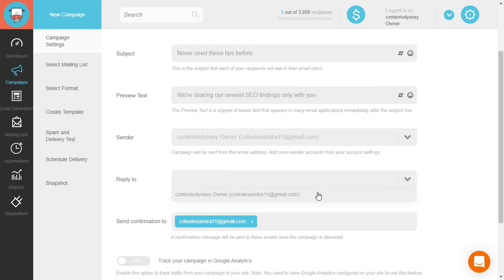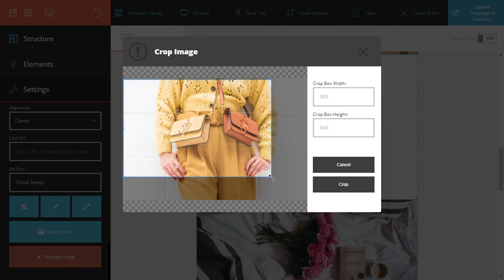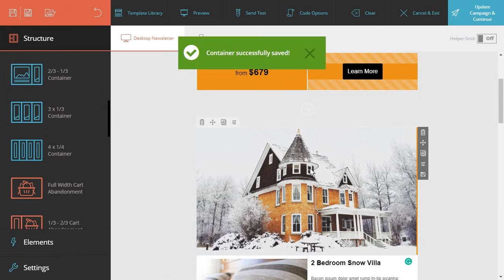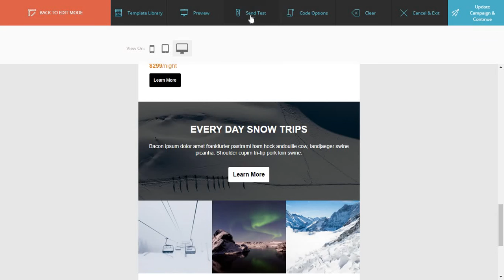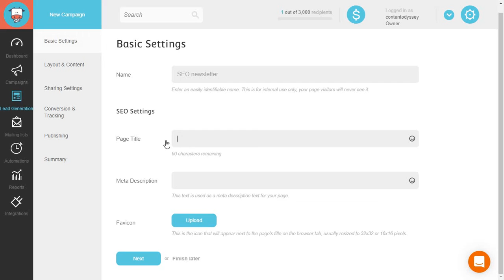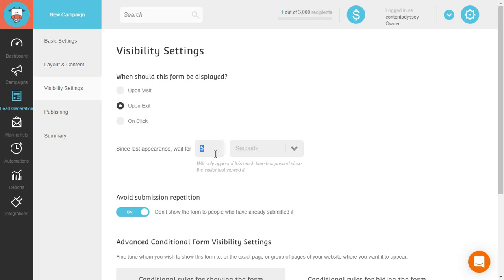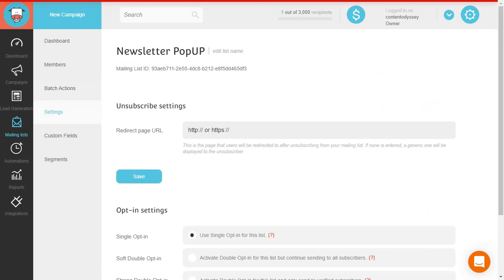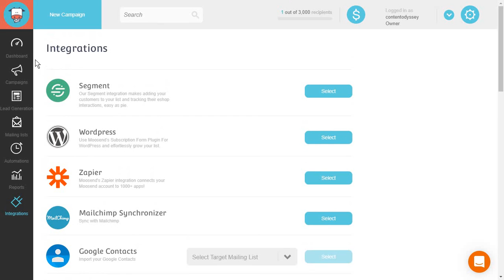Moosend Tutorial - Is This the Best Email Marketing Tool?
I'm taking a deep dive into Moosend and how it compares to other email marketing tools.

Hope this tutorial helped!

+ Blog [Need help with your content strategy? Use the contact form on my website to reach out!]

Come back soon for more tutorials and reviews of other social media marketing, productivity, and design tools!